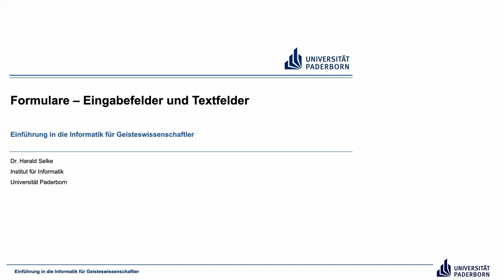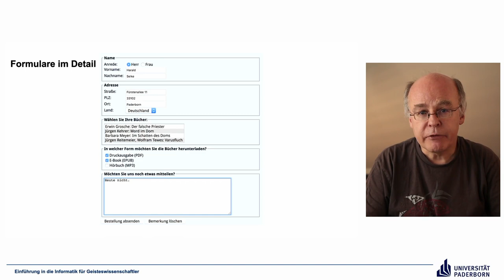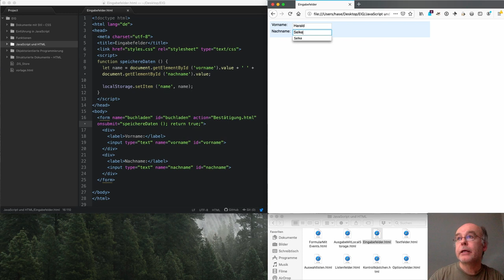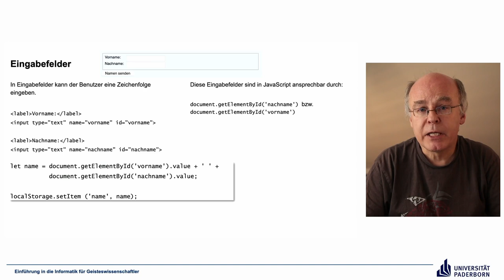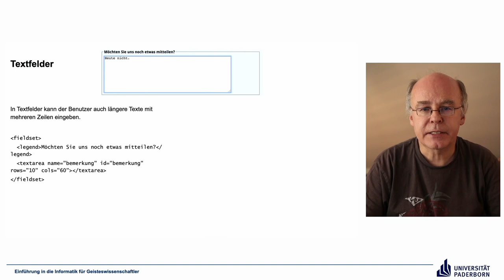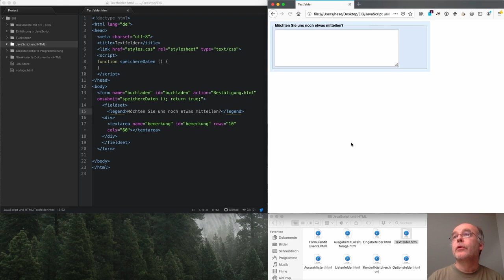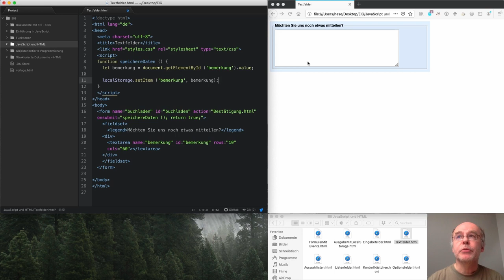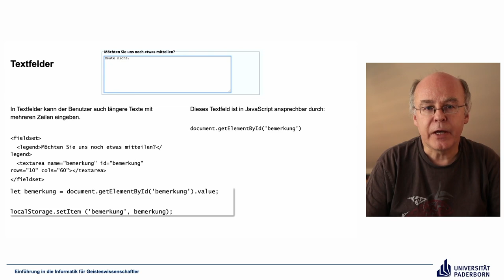EIG: Formulare – Eingabefelder und Textfelder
Abschnitte
00:00 Eingabefelder
07:52 Textfelder